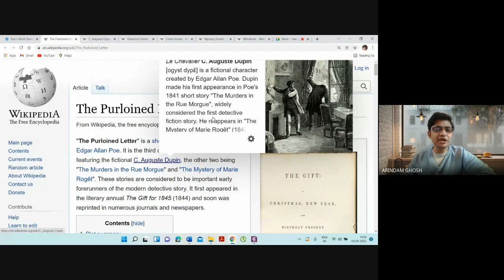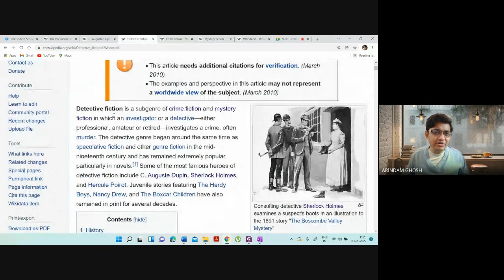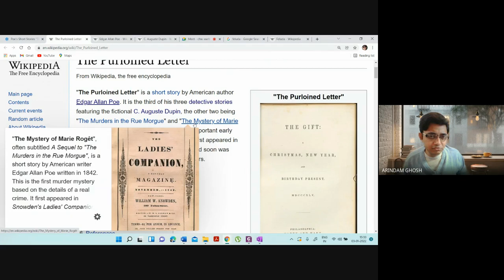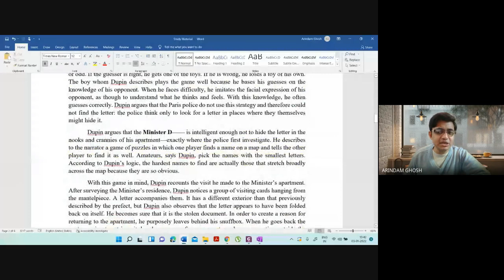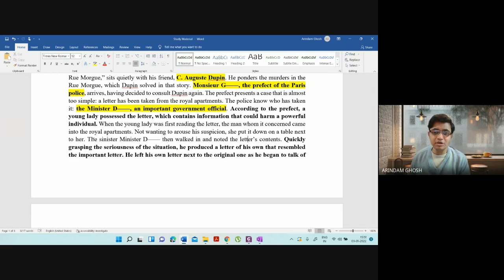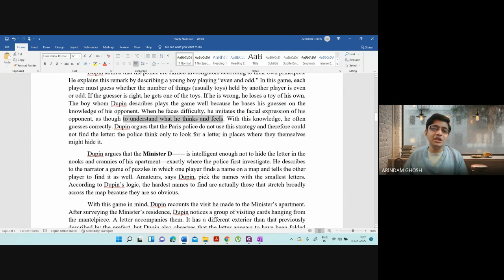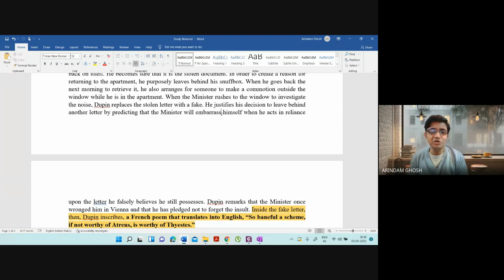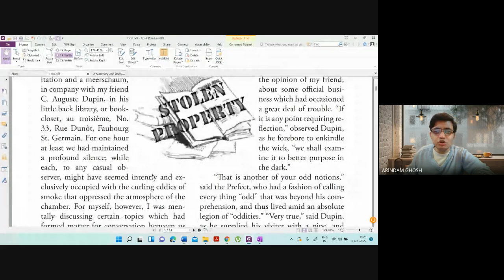Video Lecture 432: Edgar Allan Poe's The Purloined Letter (Part-I) by Arindam Ghosh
"The Purloined Letter" is a short story by American author Edgar Allan Poe. It is the third of his three detective stories featuring the fictional C. Auguste Dupin, the other two being "The Murders in the Rue Morgue" and "The Mystery of Marie Rogêt". These stories are considered to be important early forerunners of the modern detective story. It first appeared in the literary annual The Gift for 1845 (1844) and soon was reprinted in numerous journals and newspapers.